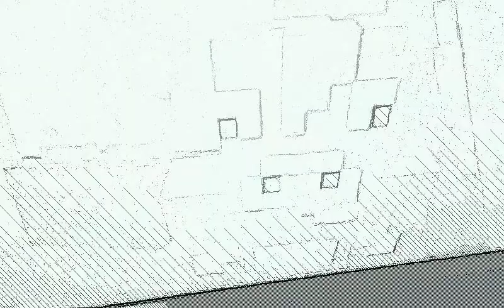15 sub special - 1D magic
Instagram ; Macedahboss

Other channel : ???